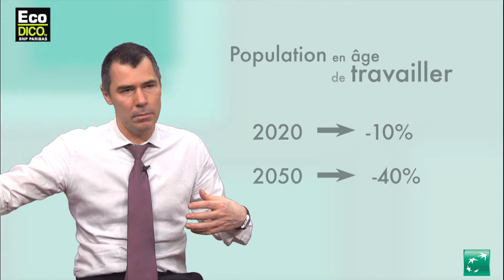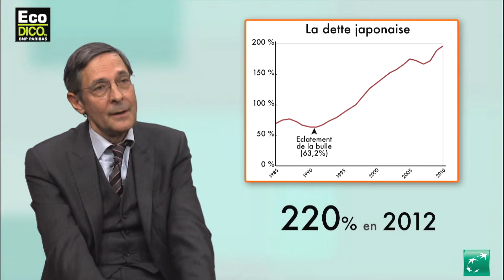Le Japon, un modèle en déclin ou en réinvention ?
Le Japon est-il un modèle en déclin ou, au contraire, en perpétuelle réinvention ? Pour tenter de répondre à cette question, on analysera le potentiel de croissance faible (taux de croissance potentielle, démographie du Japon et population en âge de travailler, phénomène de robotisation) et la dette publique du Japon (évolution de la dette dans le temps).